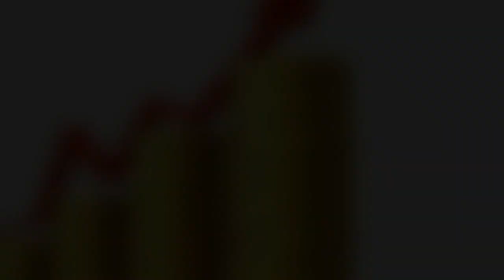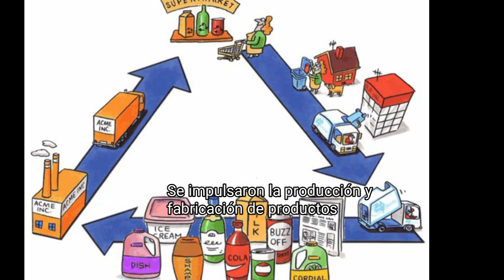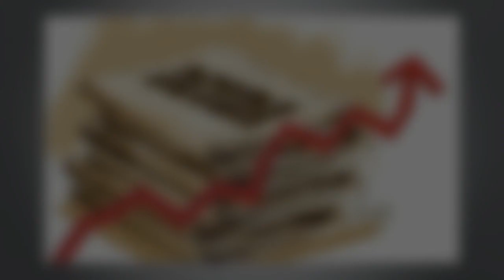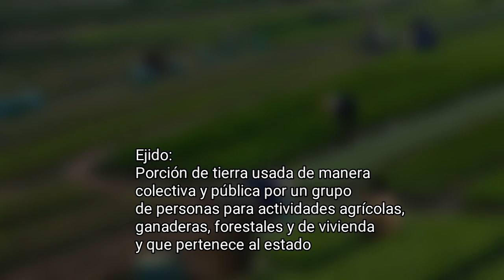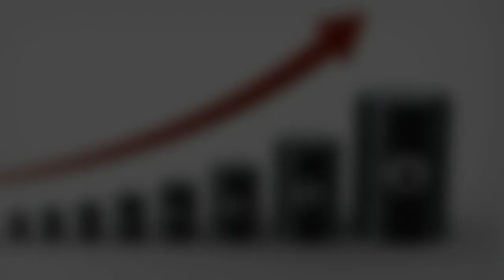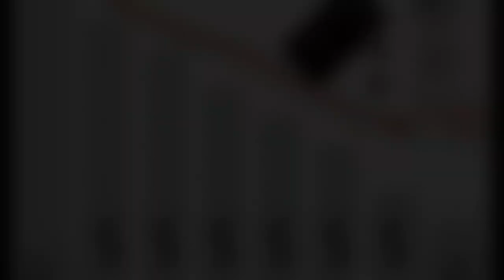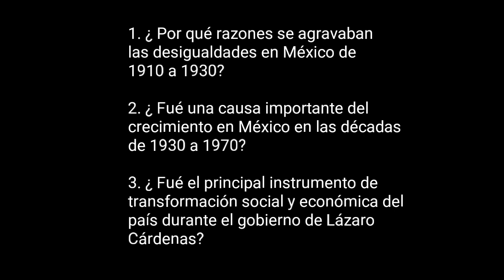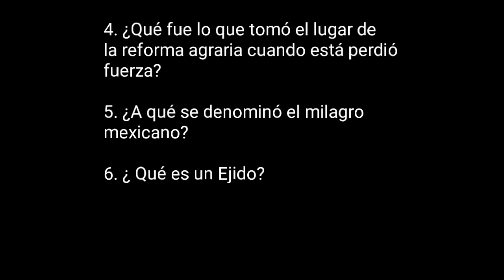El impulso a la economía - Historia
Material de estudio del tema el impulso a la economía historia quinto grado

Espero te Guste este Vídeo, Déjanos un Like !

✪ Únete a Los Textos de la Escuela en los diferentes Canales ✪